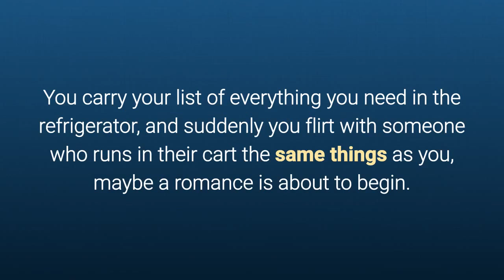5 Strange places to meet someone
To learn more about 5 Strange places to meet someone, DOWNLOAD any of these 3 FREE EBOOKS, by following these links:

1. In the doctor's office.

There are people who connect with other patients in the waiting room or with the doctor.

2. On Facebook.

Meeting people on Facebook is becoming less strange over time, but many people still consider it unorthodox.

3. In public transport.

Women can risk abusing their bodies on public transport, but morning traffic is also a good time to stumble upon a handsome guy.

4. On a date.

Maybe you are eating with someone you started going out and when he gets up to go to the toilet, your eyes cross with another guy and there is the crush.

5. At the supermarket.

You carry your list of everything you need in the refrigerator, and suddenly you flirt with someone who runs in their cart the same things as you, maybe a romance is about to begin.